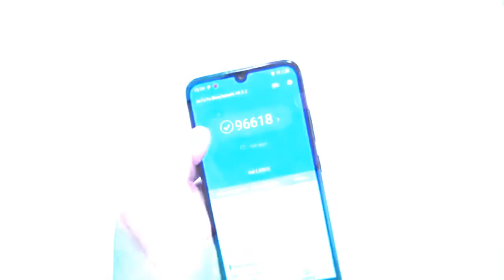Realme C12 Unboxing, Reviews and First Impression || Powered By Realme|| Best Smartphone Ever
General
Brand Realme
Model C12
Colours Marine Blue, Coral Red
Display
Screen size (inches) 6.50
Touchscreen Yes
Hardware
Processor 2.3GHz octa-core
Processor make MediaTek Helio P35 (MT6765)
RAM 3GB
Camera
Rear camera 13-megapixel (f/2.2) + 2-megapixel (f/2.4) + 2-megapixel (f/2.4)
Software
Operating system Android 10
Skin Realme UI
Connectivity
Wi-Fi Yes
Wi-Fi standards supported 802.11 b/g/n
GPS Yes
Bluetooth Yes, v 5.00
Micro-USB Yes
Headphones 3.5mm
Number of SIMs 2
SIM 1
SIM Type Nano-SIM
GSM/CDMA GSM
3G Yes
4G/ LTE Yes
Supports 4G in India (Band 40) Yes
SIM 2
SIM Type Nano-SIM
GSM/CDMA GSM
3G Yes
4G/ LTE Yes